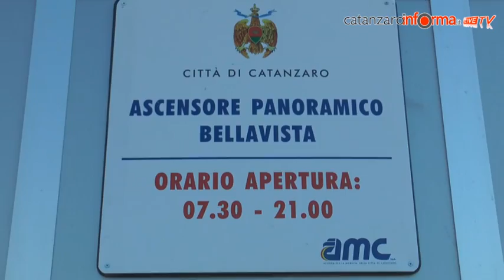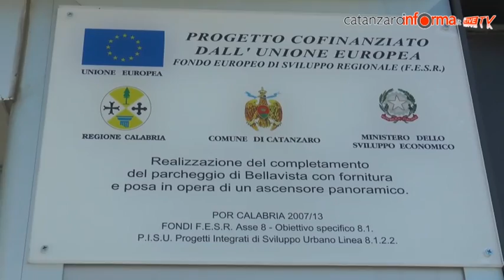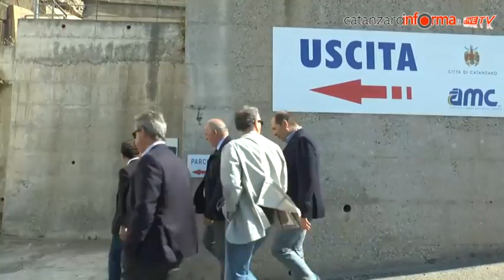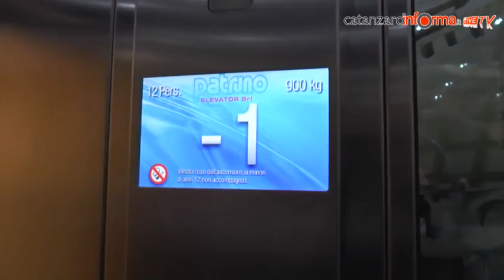inaugurato ascensore Bellavista Catanzaro